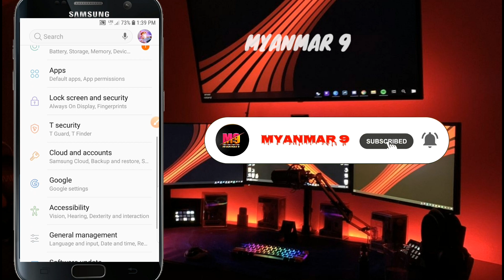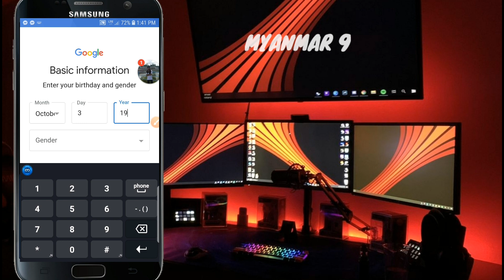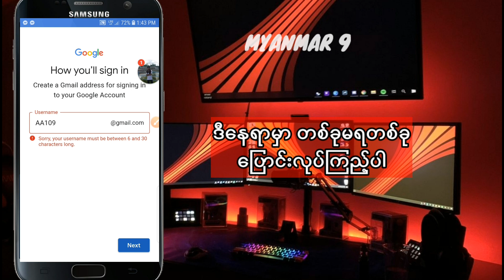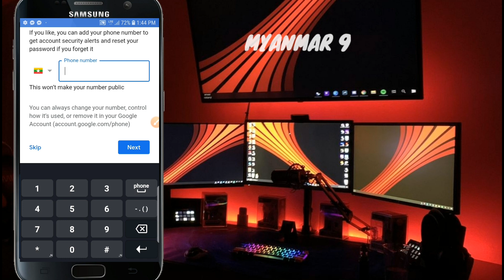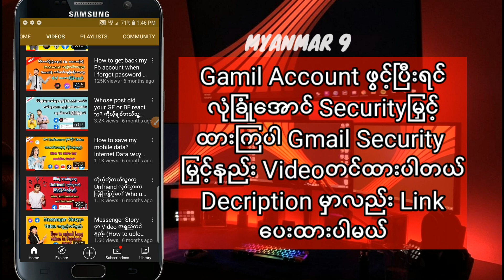How to Create Gmail Account Easily 2021?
Gmail Account အလွယ်တကူဖွင့်နည်း

Song:Hero Tonight (Feat. Johnning)
Artist:Janji